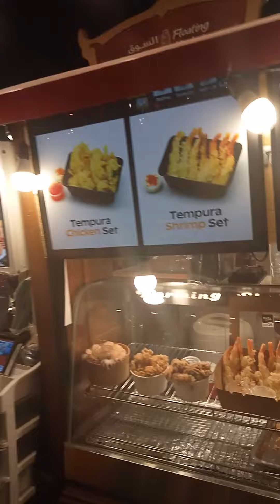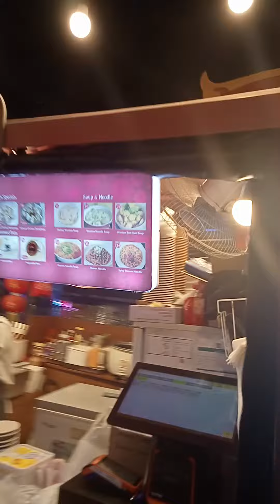Global Village Floating Market please watch like share & subscribe thank you God bless everyone♥️